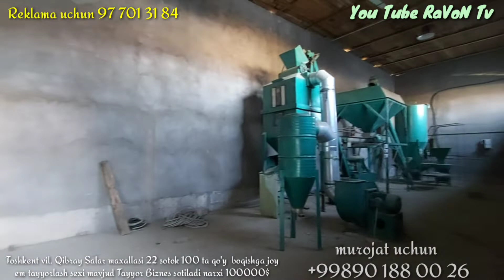Куй Товук ферма сотилади Тошкент Кибрай Салар махалласи 22 соток нархи юзминг $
Общая площадь составляет 60 соток
На фабрике имеется:
- Больше шести новых производственных здания
- Офисное здание (кабинет директора, бухгалтерия, кухня, комната охраны)
- Складские помещения
- Современная оборудования;
- Оборудование для приготовления кормов;
- Две линии электросети с отдельным трансформатором.
Агарда уй сизга ёқан бўлса яқинларизга юборинг.✅